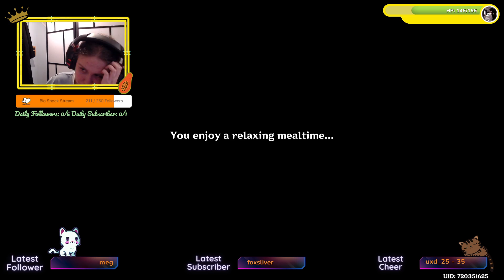Slashing my way through these quests